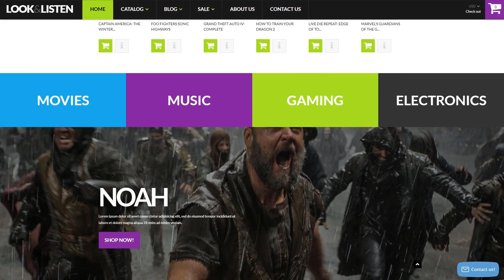Look Listen Play Shopify Theme by RockThemes Website Template - 53769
This one comes with Responsive, Admin Panel, Search Engine Friendly, Bootstrap, On-line chat, Dropdown Menu, Google map, Advanced Theme Options, Blog, Online Store/Shop, HTML 5, JQuery, HTML plus JS, Parallax, Lazy Load effect

For businesses like animation, avi, company, content, listen, look, multimedia, music, photo, photography, photos, play, production, sound, sounds, store, video, web

Parallax is a scrolling technique in which forefront image samples move around in a different pace than the background ones.
A website with parallax scrolling effect always grabs the attention of an audience and improves company's identification due to the captivating design.
Find latest Parallax Shopify ecommerce templates here
Responsive design means that the internet page adjusts its size and shape to suit any sort of display screen, from the smallest cell phones to the largest PC screens. For each and every gadget, internet page elements enlarge or scale down to look perfect.
It is good considering that the website is available for more visitors from the huge number of devices.
Click for more Responsive Shopify themes here
That's a option that helps to satisfy all user and search engine needs and obtain rating positions in the search.
With it, you can actually attract a large number of targeted visitors to the internet site from search engines.
Find fresh Search Engine Friendly Shopify ecommerce themes here
This option enables you to incorporate your internet store with the LiveChat alternative.
On-line chat is most likely the most convenient way for you to engage with your visitors and turn them into your buyers.
Browse for more On-line chat Shopify themes here
Bootstrap is an open-source framework for website and programs design.
With the assistance of Bootstrap, you can establish fully responsive web designs by means of HTML and CSS based templates for typography, fonts, forms, buttons, tables, and many more.
Find more Bootstrap Shopify templates here